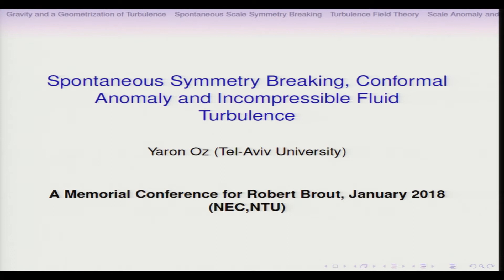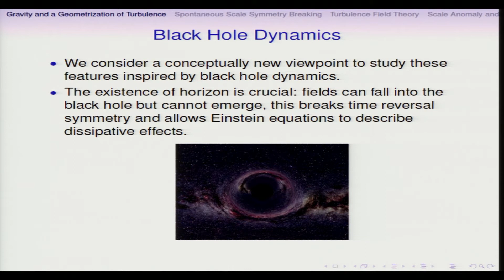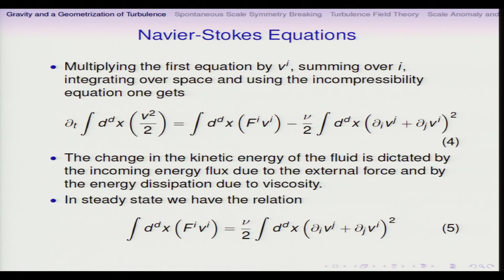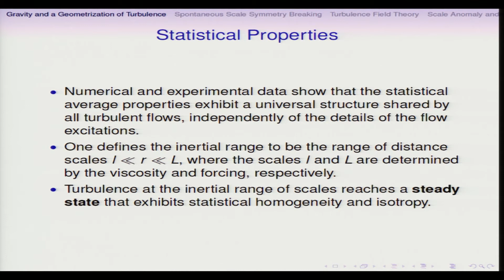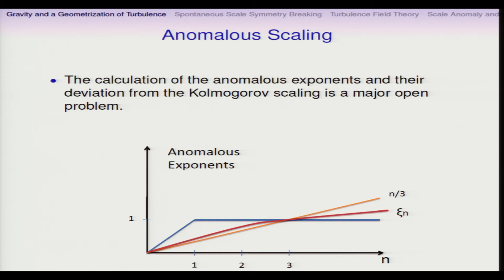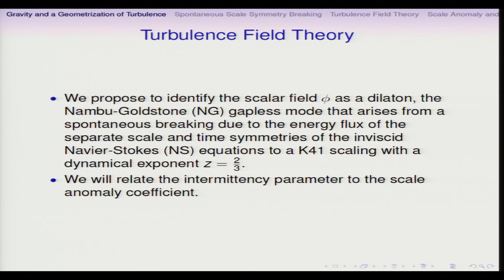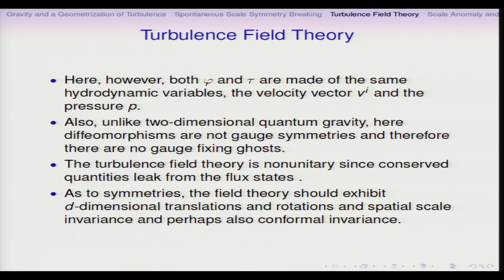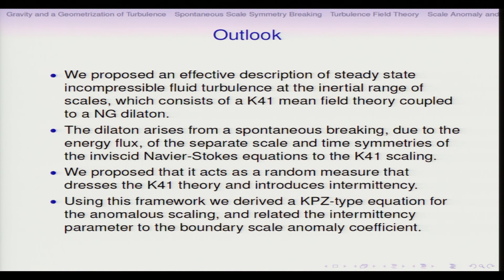Yaron Oz -Spontaneous Symmetry Breaking, Conformal Anomaly and Incompressible Fluid Turbu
Invited talk at the Workshop on Conference on  Spontaneous Symmetry Breaking, a memorial conference for Robert Brout​​, Institute of Advanced Studies (IAS), Nanyang Technological University (NTU), Singapore from 16 to 19 January 2018.